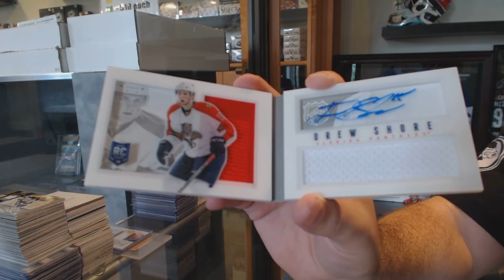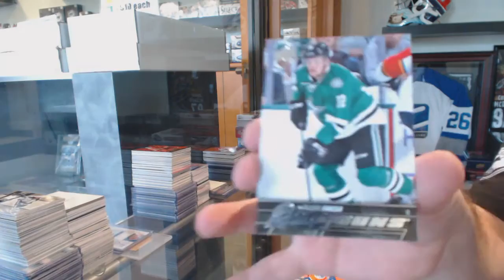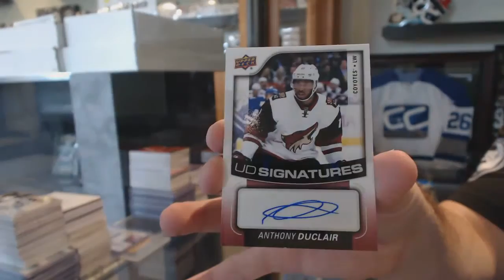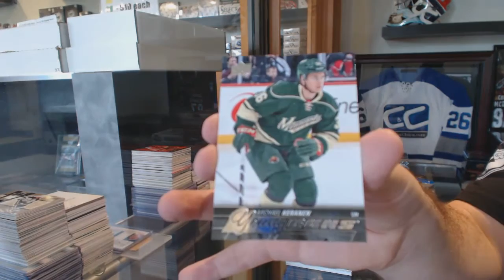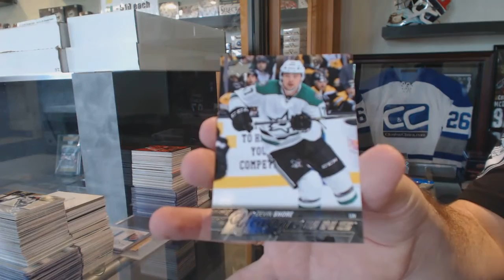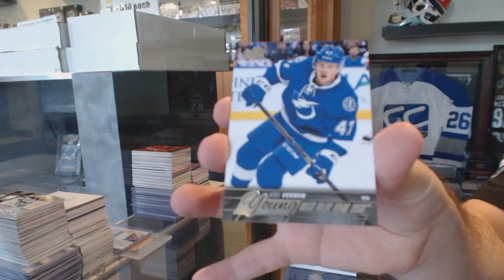13-14 Panini Playbook & 15-16 UD Series 2 Hockey Box Break - C&C GB #6102